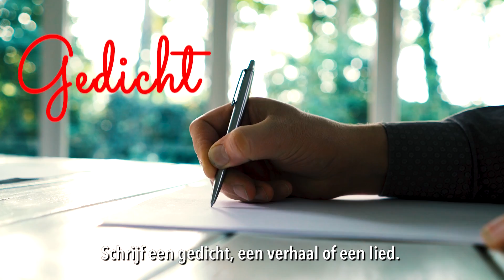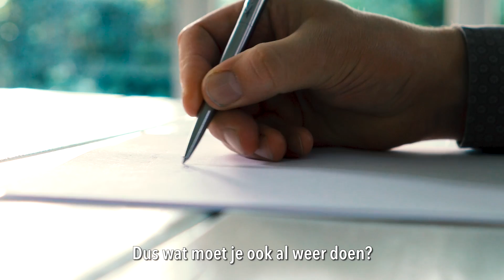Puntuit en SGP lanceren een wedstrijd voor het leven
Wist jij dat een babyhartje drie weken na de bevruchting al klopt? Het kindje leeft dus al. Kwetsbaar, maar waardevol. Daarom organiseert Puntuit samen met de SGP en SGPJ een wedstrijd in aanloop naar de Week van het Leven. Klopt jouw hart ook voor het ongeboren leven? Doe dan mee aan de wedstrijd en win leuke prijzen! Check